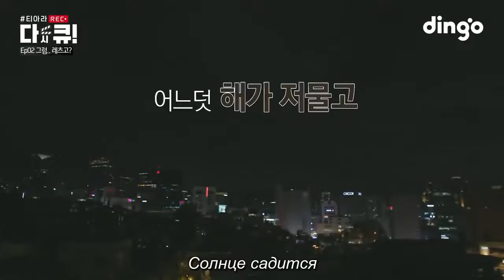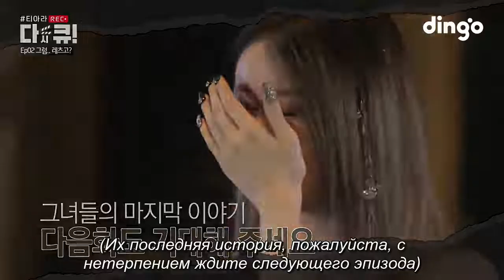[RUS SUB] T-ARA x Dingo comeback full ep. 2